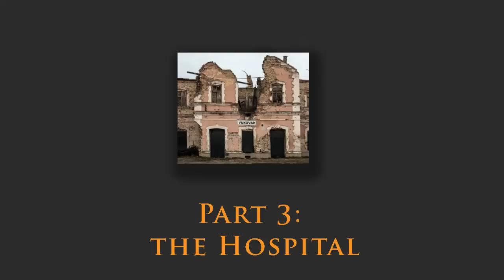Vukovar 1991: The Hospital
This is the third of five films about the fall of Vukovar, Croatia, in November 1991. Made with the original raw footage. It includes the horror of Vukovar Hospital. Many of the people appearing in this video were later taken away, shot, and buried in a mass grave.  200 bodies have been recovered.